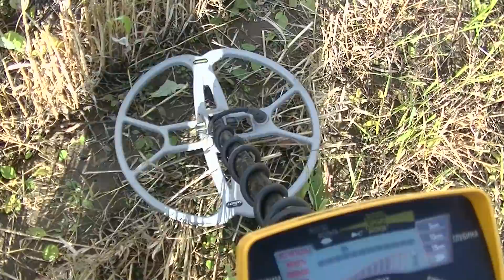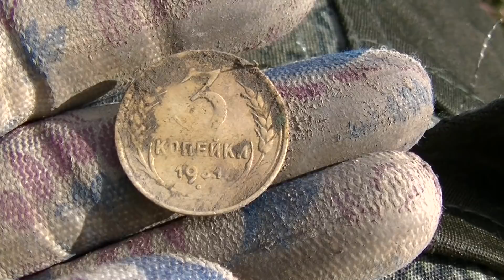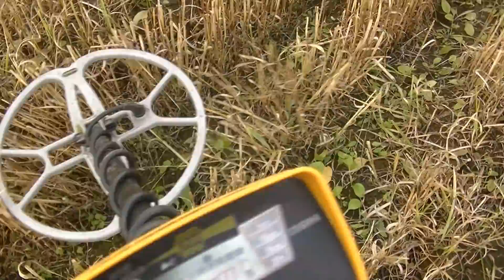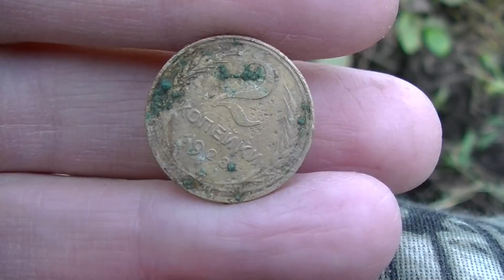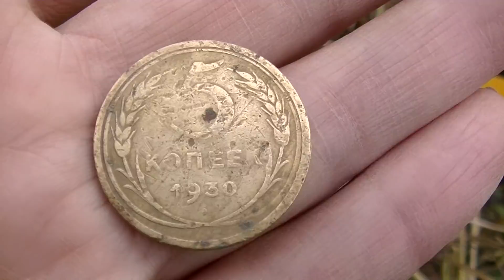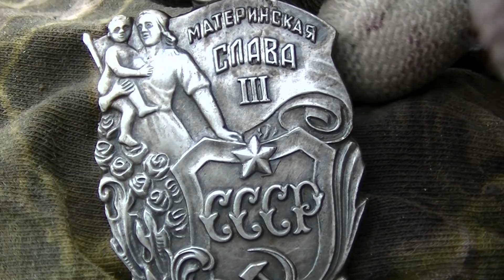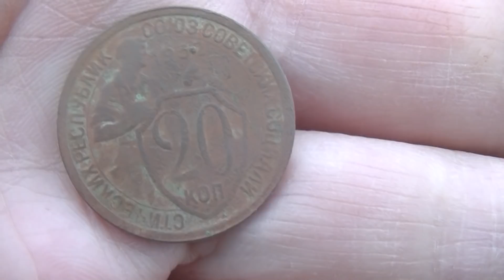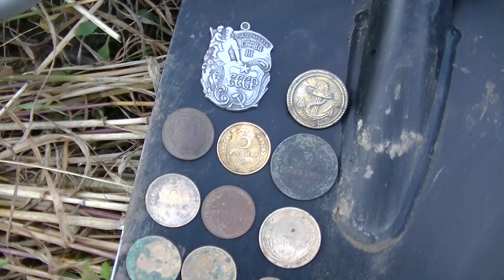Ничего себе находка, обнаружила такое... возможно повезет найти клад. Поиск монет металлоискателем.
Ничего себе находка, обнаружила такое... возможно повезет найти клад. Поиск монет металлоискателем, коп,  начинался на новом, не исследованном месте. Обнаружила металлоискателем несколько монет. Находки хорошие, но я  пытаюсь найти клад золота или найти тайник или кошелек, в общем счастье найти. Не даром у меня канал называется, в поисках клада с Дашей. Вот я в поиске клада трачу всё свободное время.
ПОПУЛЯРНОЕ ВИДЕО НА МОЁМ КАНАЛЕ